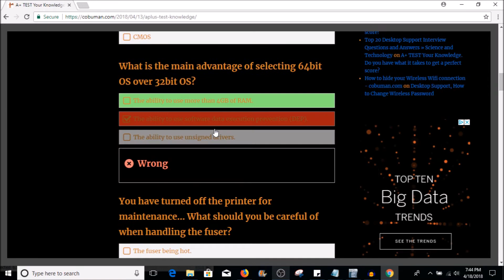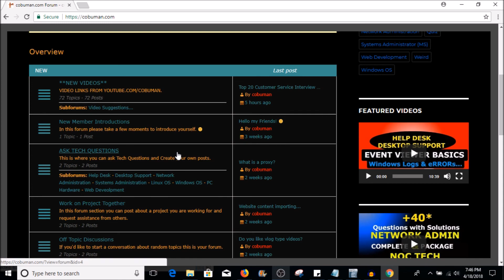Tech Support Courses Top 20 A+ Certifcation Interactive Test/Quiz Sample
Tech Support Courses A+ Certifcation Interactive Test Sample, Share with Friends. :)

Purpose of this channel is to provide fun and education for all kinds of people.. See you on the youtube side my friends! : )